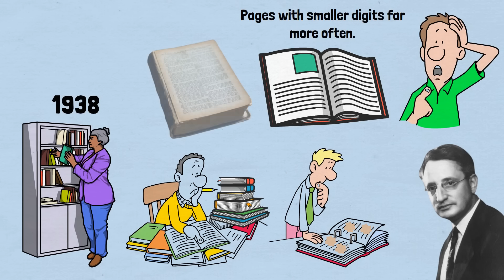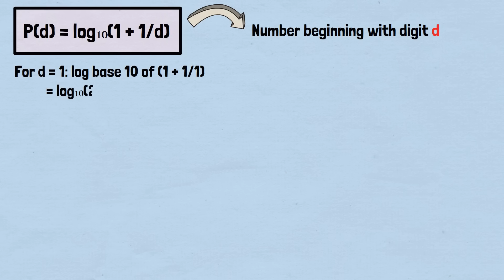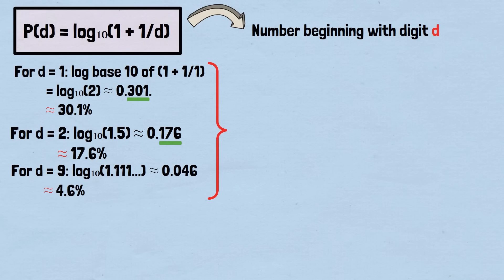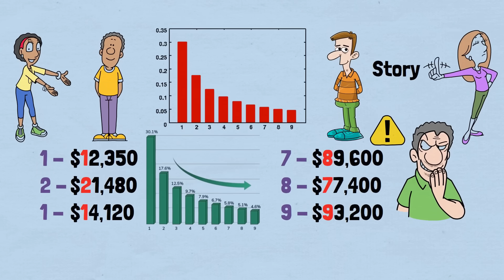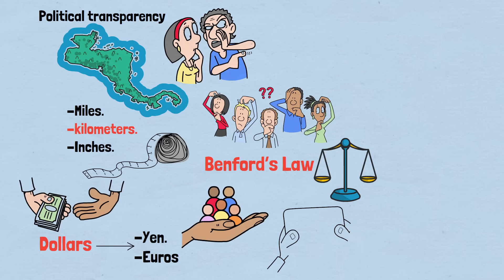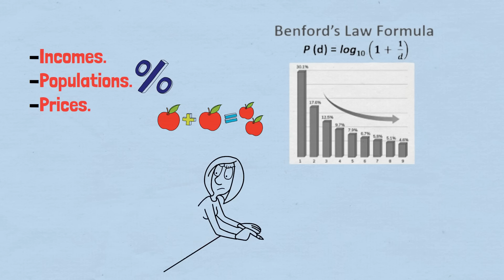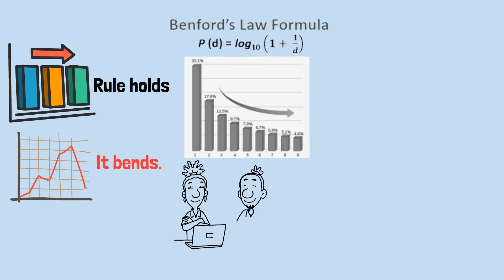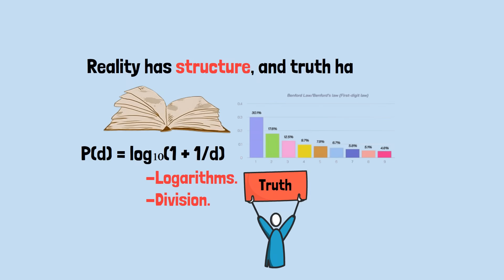How This Simple Math Law EXPOSES LIARS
People lie. Numbers don’t. Hidden inside everyday data is a strange mathematical rule that quietly exposes fake reports, rigged elections, and corporate frauds. From Enron to entire countries, this formula has revealed lies no human investigator could catch. This is the story of Benford’s Law — the math that sees through deception.